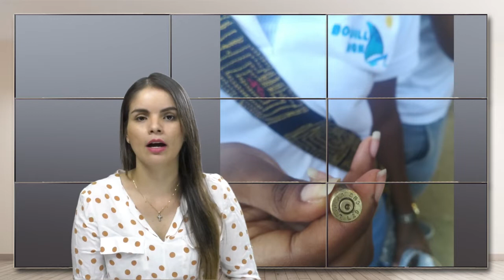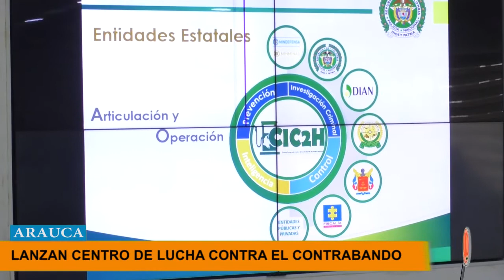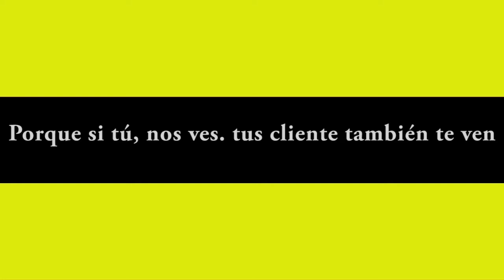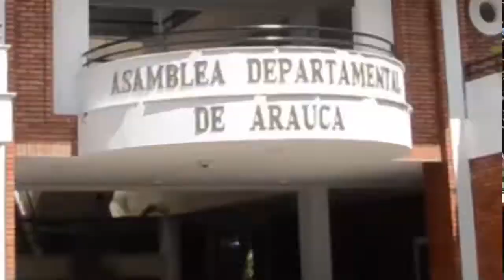NOTICIERO LA LUPA ARAUCANA 31 JULIO 2019